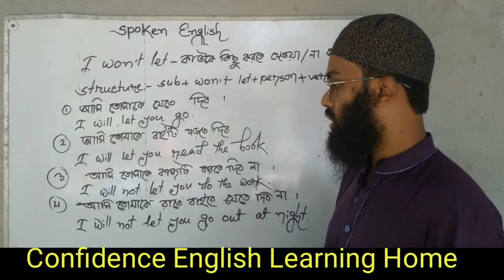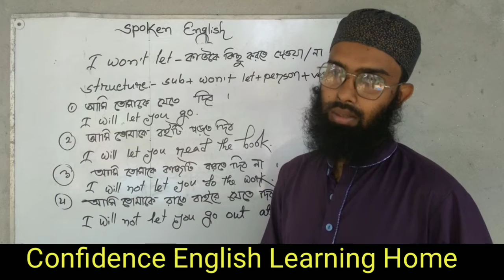Spoken English | Won't let – কাওকে করতে দেওয়া / না দেওয়া | হাফেজ মর্তুজ আলী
am Hafej Mortoz Ali. I am the founder and CEO of ‎Confidence English Learning Home .  I would like to help, inspire,encourage in English to others.

Today I have discussed about " The use of Won't let". Hope, you feel People don’t like doing things that are pointless. They want to know that there’s a purpose behind what they do even if the activity is as simple as digging a hole. You can stress purpose in your activities when you keep them practical.

State : Bangladesh, Dhaka, Dhamrai
( ধামরাই, ঢাকা)